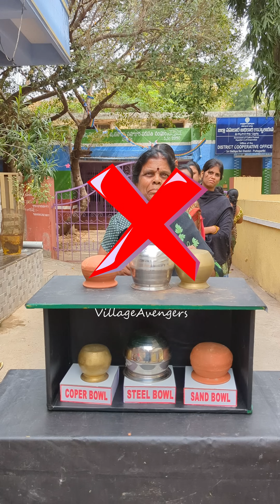Match the bowl sequence and win cooking oil challenge || Village Avengers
Hello Everyone welcome to Village Avengers. We are here to entertain you through interesting game challenges with Indian Village people. We are inspired by Bhagawan Sri Sathya Sai Baba's sayings i.e. "Helping hands are better than praying Lips" We follow that.
THANKYOU for watching our videos, Hope you enjoy our challenges

Owner. Siva Kumar & M Srinivas
-Village Avengers